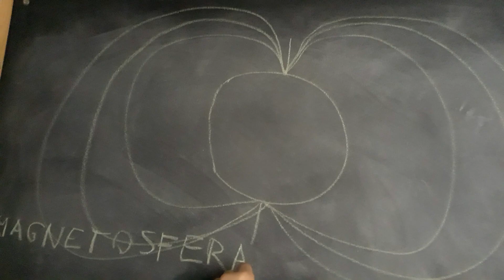Qué es el viento solar explicado de forma sencilla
Las tormentas solares se llevan produciendo desde antes que los humanos habitásemos la Tierra, pero gracias a las condiciones de la Tierra el viento solar no ha impedido que la vida se desarrolle en este hermoso planeta que tenemos.

Os dejo una lista de reproducción que contesta a otra vuestras preguntas donde analizamos las posibilidades de vida en Venus, Marte, las lunas de Júpiter, las lunas de Saturno y fuera del sistema solar. EXISTE VIDA FUERA DE LA TIERRA ?

Licencia Creative Commons Atribución Compartir Igual 3.0